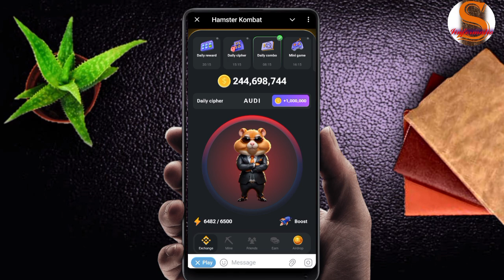25 July Hamster Kombat Daily Cipher Code Today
July 25 Hamster Kombat Daily Cipher Morse Code today July 25 2024. Get 1,000,000 free coins, tokens airdrop.
- Hamster Kombat
- Daily Cipher
- Hamster cipher
- Hamster
- how to get daily cipher on Hamster kombat
- hamster kombat daily cipher code july 25
- hamster kombat daily cipher Morse july 25
- hamster kombat daily cipher july today 25
- hamster kombat daily cipher combo 25 july
- 25 July daily cipher

This video you with Hamster Kombat solutions like;
- Hamster Kombat
- Daily Cipher
- Hamster cipher
- Hamster
- hamster kombat daily cipher 25  july today
- 25 July daily cipher
- daily Cipher Hamster Kombat today july 25